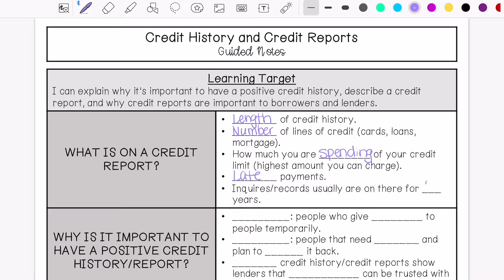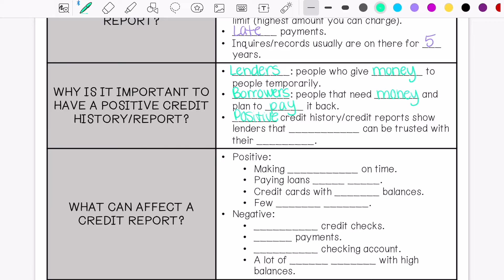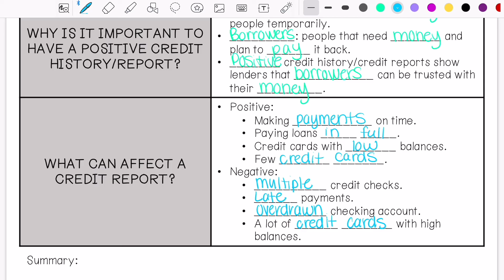Credit History and Credit Reports Guided Notes Lesson | 6th Grade Math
Join me as we talk about Credit History and Credit Reports

My name is Mikaela Minckler and I am a middle school math/science teacher from Texas.

Teachers Pay Teachers: @MikaelaMinckler-Secondary Math and Science